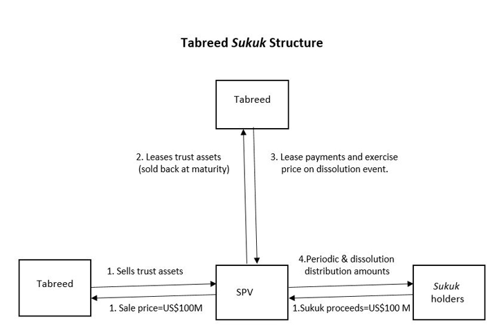Sukuk | Wikipedia audio article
This is an audio version of the Wikipedia Article:
Sukuk

- Socrates

SUMMARY
Sukuk (Arabic: صكوك‎ ṣukūk, plural of صك ṣakk, "legal instrument, deed, cheque") is the Arabic name for financial certificates, also commonly referred to as "sharia compliant" bonds.
Sukuk are defined by the AAOIFI (Accounting and Auditing Organization for Islamic Financial Institutions)  as "securities of equal denomination representing individual ownership interests in a portfolio of eligible existing or future assets." The Fiqh academy of the OIC legitimized the use of sukuk in February 1988.Sukuk were developed as an alternative to conventional bonds which are not considered permissible by many Muslims as they pay interest and may finance businesses involved in non-Sharia-compliant activities (gambling, alcohol, pork, etc.).  Sukuk securities are structured to comply with Sharia by paying profit, not interest—generally by involving a tangible asset in the investment. For example, Sukuk securities may have partial ownership of a property built by the investment company (and held in a Special Purpose Vehicle), so that sukuk holders can collect the property's profit as rent, (which is allowed under Islamic law). Because they represent ownership of real assets and (at least in theory) do not guarantee repayment of initial investment, sukuk resemble equity instruments, but like a bond (and unlike equity) regular payments cease upon their expiration. However, most sukuk are "asset-based" rather than "asset-backed"—their assets are not truly owned by their Special Purpose Vehicle, and their holders have recourse to the originator if there is a shortfall in payments.Different types of sukuk are based on different structures of Islamic contracts (Murabaha, Ijara, Istisna, Musharaka, Istithmar, etc.) depending on the project the sukuk is financing.According to the State of the Global Islamic Economy Report 2016/17, of the $2.004 trillion of assets being managed in a sharia compliant manner in 2015, $342 billion were sukuk, being made up of 2,354 sukuk issues.In common usage outside of Arabic-speaking countries, the word "sukuk" is often used both as singular as well as plural. (In the Arabic language, "sukuk" is plural, "sakk" is singular.)